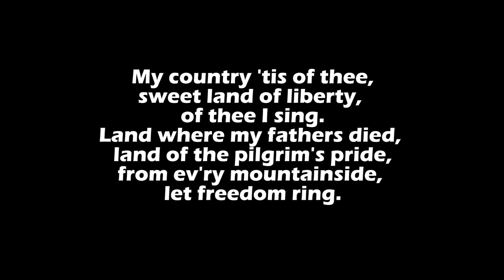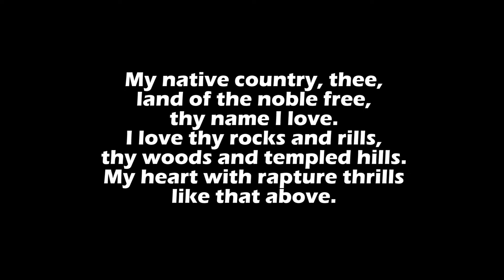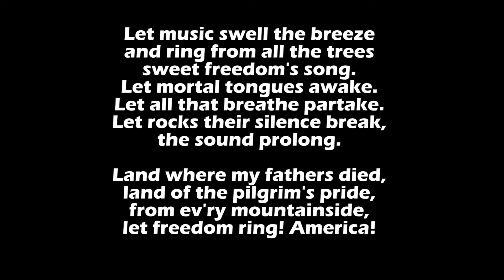America Part 1 Highest Part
Student rehearsal video for America (from Sing for the Red, White, and Blue) - Part 1 (highest part)
Arrangement by Paul Jennings
Plank Road Publishing